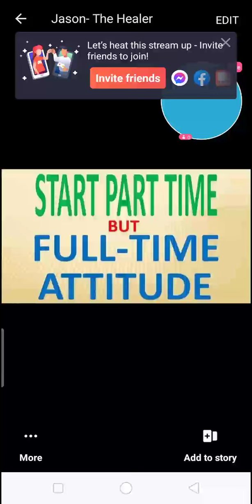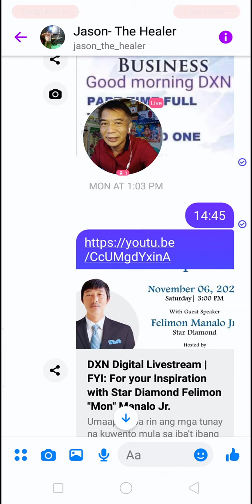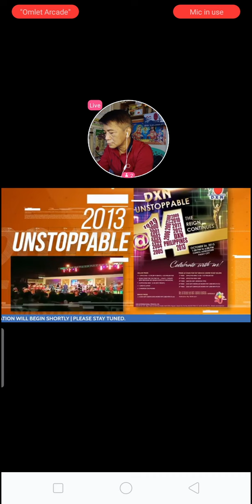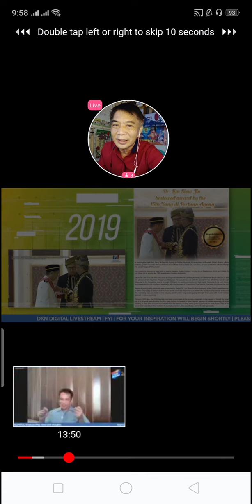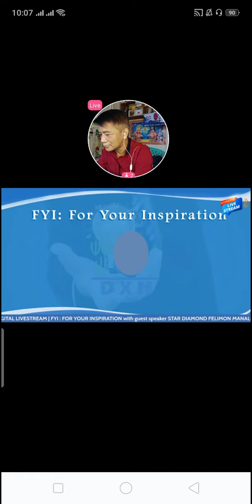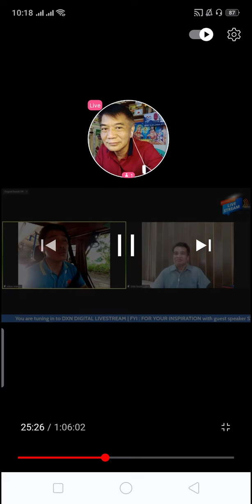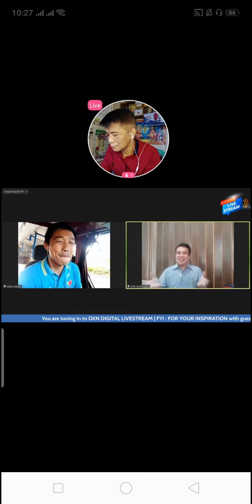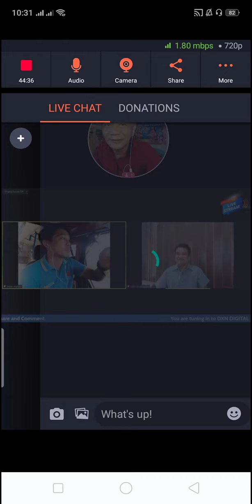Jeepney Driver Part Time Doing Dxn Business Nationwide and Worldwide Successful doing MLM NETWORKING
Magandang Umaga Kay Ganda Kabayan ,

Reasons People Start In DXN Network Marketing

* Good Health lifetime.
* Extra/Additional Income
* Financial Freedom
* Have Own International Business
* More Spare Time
* Personal Development
* Helping Others
* Early Retirement
* Time Freedom

🌍 BETTER Products!
🌍 BETTER Distribution!
🌍 BETTER Opportunity!

Become A DXN Member!

THE IMPORTANT THINGS AY ITO ANG PINAKA  MATUTUNAN MO DITO...
You'll Learn In this Pinoy Inter'net Marke'ting Training online Course: "Sales Funnel"
* Learn step-by-step training on how you could help people sa iyong primary business, net'work mark'eting business or MLM business.

* Learn step-by-step how you could sell your products online effectively like Food Supplements, beverages, personal care, beauty & cosmetics prods, household prods and etc..

* Learn step-by-step how you could promote your mlm business thru social media like fb, messenger, Instagram, WhatsApp and etc...

Be inspire their Success Testimonies by sharing their videos ;

👉 Former Jeepney Driver now SUCCESSFUL doing dxn business nationwide and worldwide

👉 Formerly Farmer now Successful doing dxn business

👉 OFW now Successful doing Dxn Business Opportunity Nationwide and Worldwide

👉 Only Grade 3 now Successful doing Dxn Business , watch & inspire,

👉 As a Single Mom with 5 children plus doing dxn business now Successful , watch & be inspire ;

To avail lifetime discount from 15%-25% , just fill up for free registration click this link now ;

The dietary food supplements presented in this CHANNEL are designed to assist in the maintenance of general well-being through regular use. If you have a condition which requires medical diagnosis and treatment, it is important that you visit your healthcare professional.

We're all Professional Network Marketers & our results are not typical. Your results will vary. We do not guarantee that you'll replicate our results. Success in any kind of Business requires Massive Action, Efforts, Knowledge, Dedication  & Hard Work.

You're not going to succeed if you're not willing to learn & take MASSIVE ACTION.

SHARE THIS TO PEOPLE YOU CARE ABOUT :-)